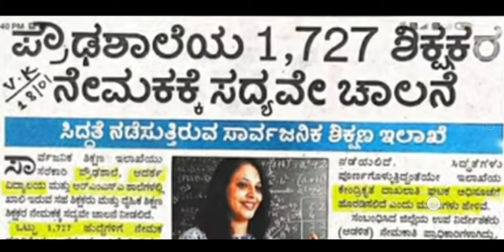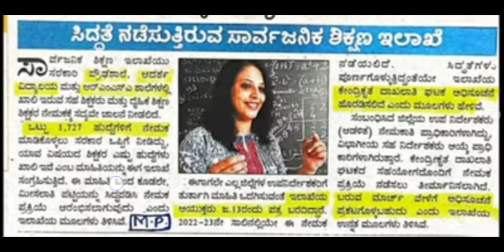HSTR Teachers Recruitment 2022 important update